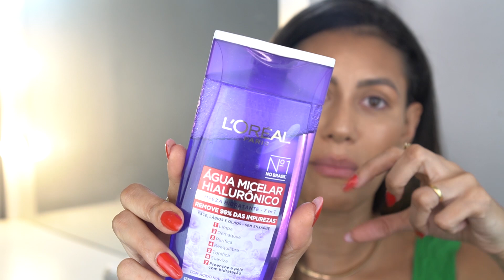FAVORITOS DE MAQUIAGEM 2023 !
✔Gostaram desse vídeo?

Deixe seu comentário que irei interagir

Rua Leopoldina Rego 356 A CEP: 21021970

✔Informações de equipamentos:

Camera Canon G7x
Câmera Sony A6400
Iluminação Baratinha
Ring light